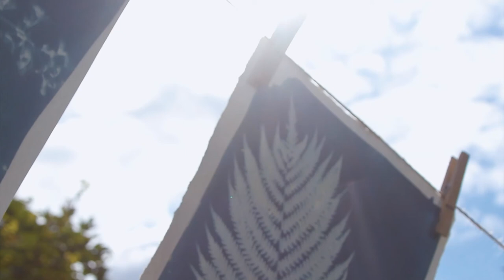WONDER | the Atwater Designs Mastermind for Creatives 2022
a year-long mastermind for creatives to help connect artists and makers so they move forward in their art business with support and clarity